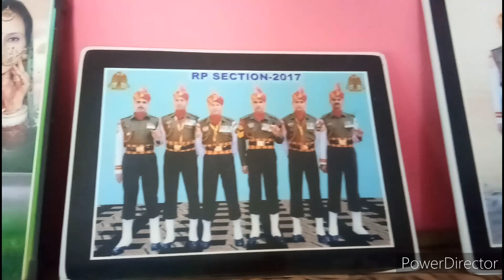let's watch the village s pet animals ...daily life of village..